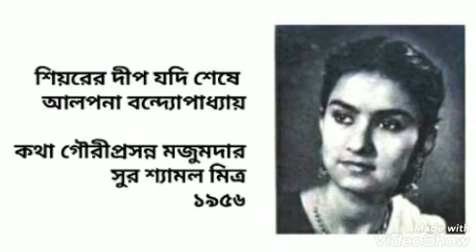Shiyarer deep jodi seshe nibhe jay- Alpana Bandyopadhyay 1956| Siyorer deep jodi - Alpana Banerjee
Shiyarer deep jodi seshe nibhe jay.
Alpana Bandyopadhyay
Katha Gouriprasanna Majumdar
Sur Shyamal Mitra
1956.

Uploaded for listening pleasure only. Infringement of copyright is not intended.